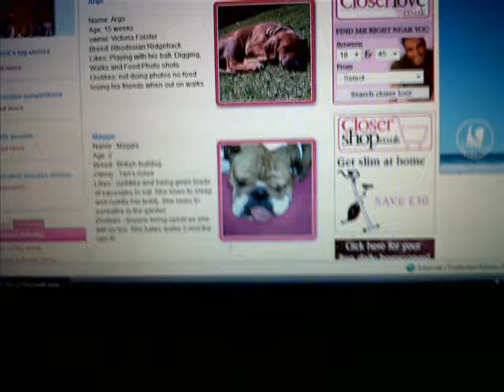our British Bulldog maggie 2yrs old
how cute is she ? more to come